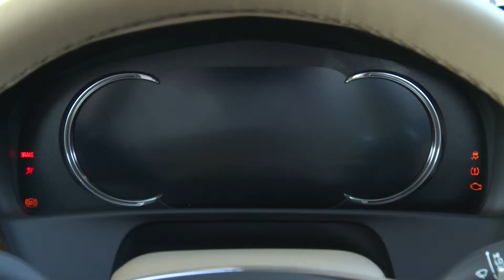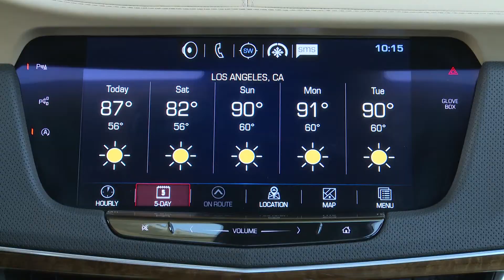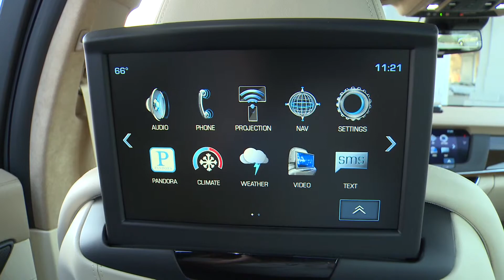Cadillac CT6 2017, Exterior Interior, Official Video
Exterior Interior, Official Video